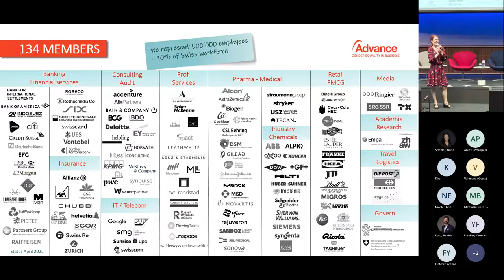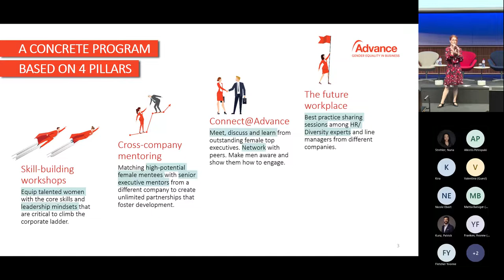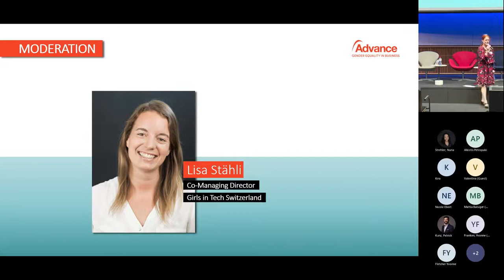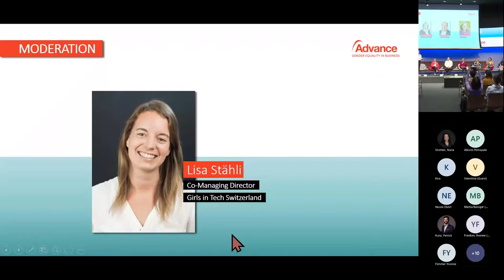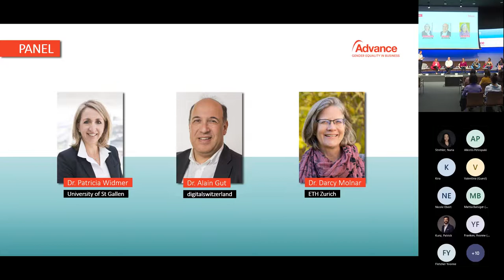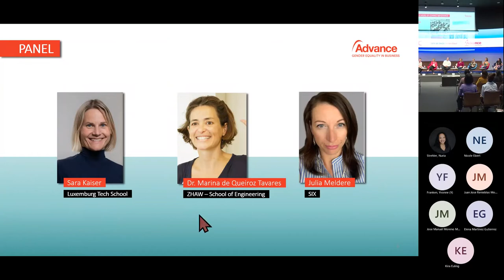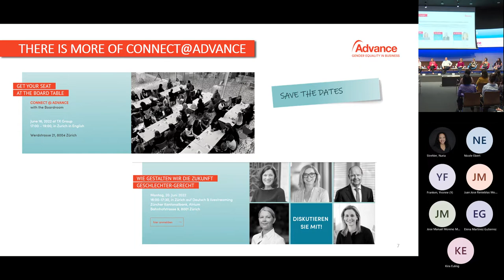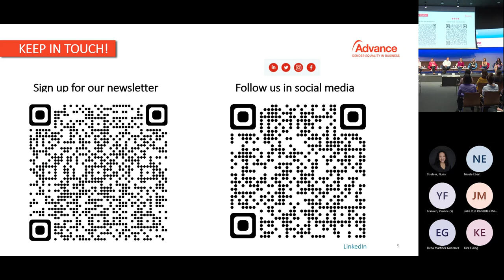Connect@Advance "Bridging the Gender Gap in STEM" With SIX and Girls in Tech Switzerland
This panel discussion highlights different perspectives and challenges from companies, universities, and educators around achieving their common goal of bridging the gender gap in STEM.